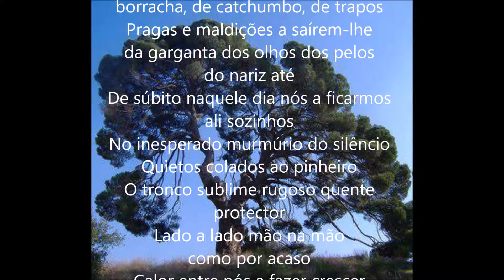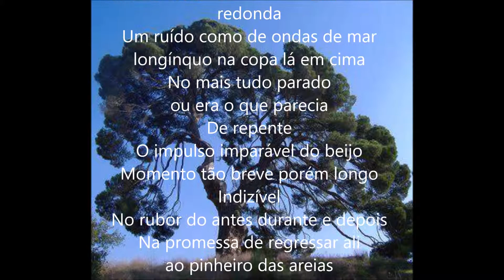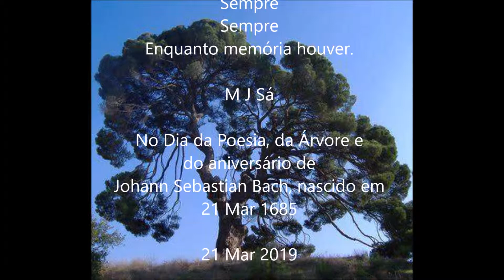Pinheiro das Areias Poema ComBach 21Mar2019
No Dia da Árvore, da Poesia e do aniversário do nascimento de Bach, compositor